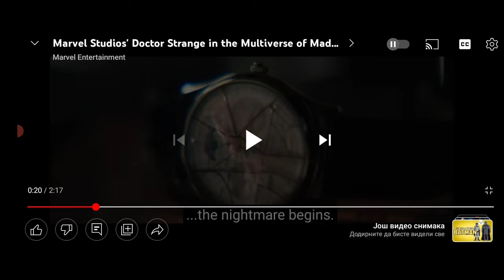Dr.Strange In multiverse of madness trailer 2 Reaction